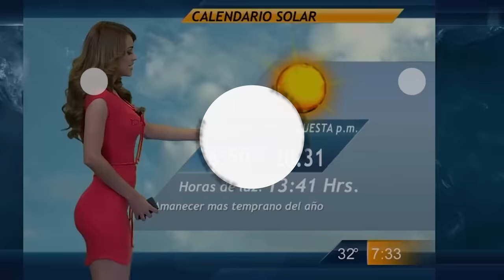Ozzy Man Reviews: Cougar Escort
Here's me commentary on a cougar looking for a mate. for ya Destination F#%Ked stubby holders. Keep ya beer nice n cool. Cheers to Kyle Burgess via TMX.news. Glad you're alive ya legend! O-Man